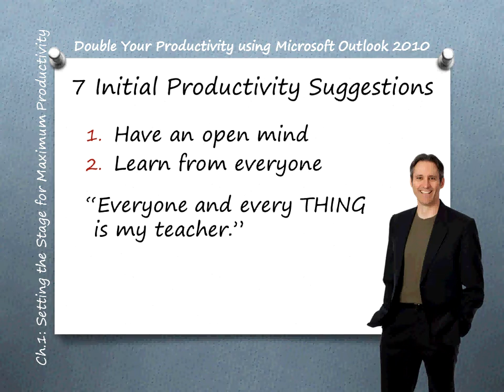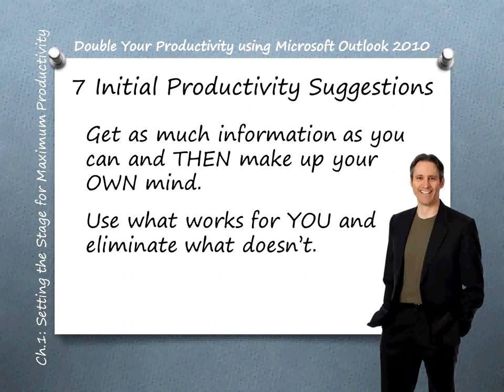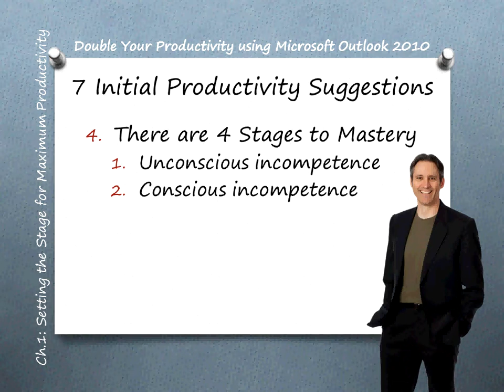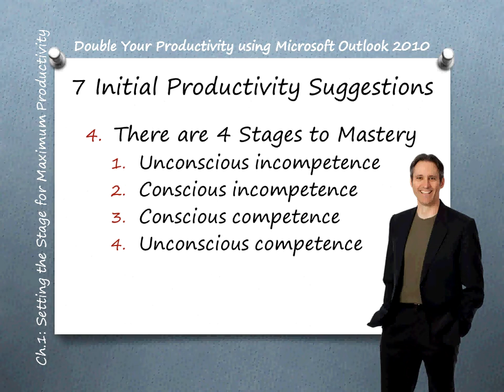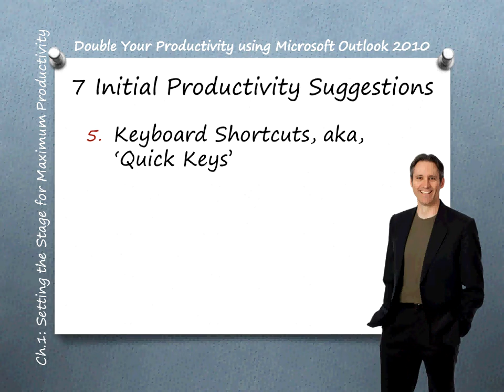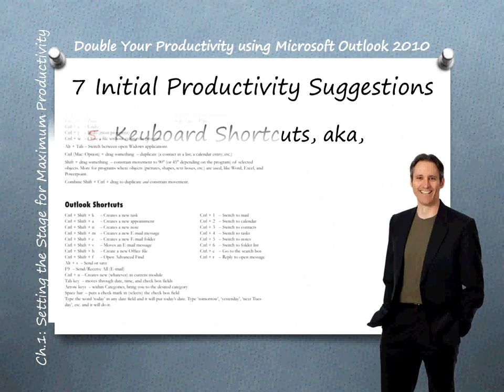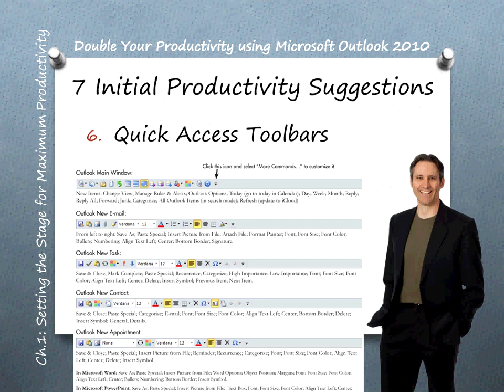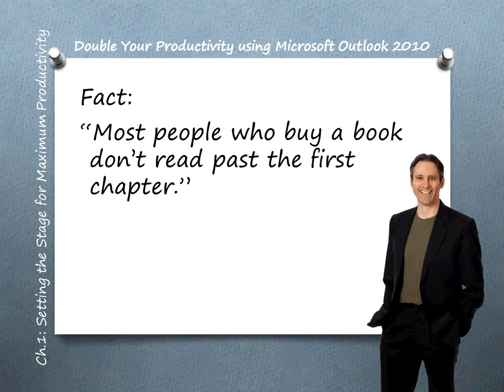Outlook 2010: 7 Initial Productivity Suggestions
First introduction video in the 'Double Your Productivity using Microsoft Outlook 2010' series.